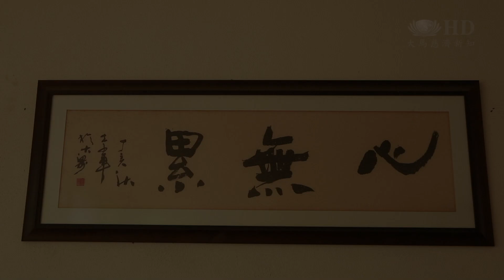婆婆媽媽做阿雜 歡喜為教育獻力[HD]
馬來西亞雪隆慈濟志工林秀圓跟媳婦，為了籌募吉隆坡慈濟國際學校建校基金，邀約一群志工來家裡做娘惹開胃菜阿雜，為吉隆坡慈濟國際學校籌募建校基金，過程雖然繁瑣，但志工卻歡喜付出，為教育盡一份力。

VO：慈濟志工林秀圓和媳婦邀約一群婆婆媽媽來做娘惹開胃菜阿雜，來為慈濟國際學校獻力。

SB：林秀圓的媳婦  劉玉麗 Low Get Lee
阿雜是我家婆的拿手好菜
後來我就跟協力組長
我就聯絡上跟協力組長說
我們想來做阿雜
大概是百多盒

VO：聽到是為蓋學校籌款，志工自動報名還自備廚具。

SB：慈濟志工 馬可欣 Beh Ke Sin
我們就是知道大家都有在做好事
這樣我們住在附近
我們應該要來的

NS:
工具還是不夠的
還是師姐她們帶過來的
這樣我帶這個大個的可以撈菜
譬如我們這個鍋 這個鍋（鏟）
這個都是我們自備帶過來的
來 你們帶什麼？
還有我們這邊
占板 刀

VO：
阿雜要吃起來脆口，準備功夫非常講究，過程繁瑣但為了教育，這群婆婆媽媽們甘之如飴。

SB: 慈濟志工 林秀圓 Lim Siew Ee
（黃瓜）拿來燙過那個水
燙過那個醋水了
扭乾了 曬個太陽
它比較幹水
你放在那個醬料裡面
它吸了 就會脆一點比較好吃
沒有這樣水水

SB：慈濟志工 彭菊蕾 Phang Chit Looi
這個是真正的古早味
要花很多時間 很多精力
也要很多愛心 才能夠做出
這樣美味的阿雜來

VO：這次準備的份量超過兩百份，要如何保鮮也是一大考驗。

冰箱我們家庭式的冰箱不夠大
要各人拿一點回去放
大家都有這樣的心意

VO：
志工齊心為教育付出，為的是希望吉隆坡慈濟國際學校圓滿建成，惠及莘莘學子。

大愛新聞  王楨瑩 韋斐賀 馬來西亞報導